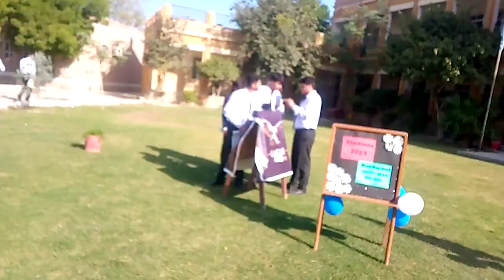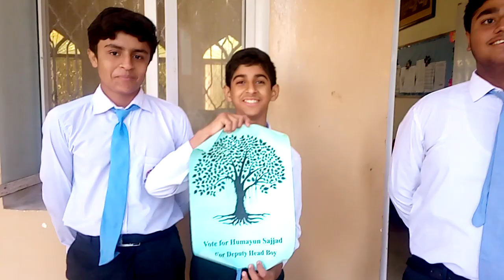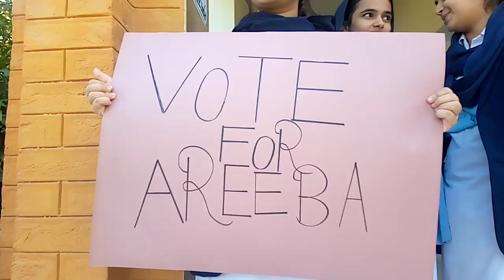Election Day # DPS&C # head & deputy head boys & girls